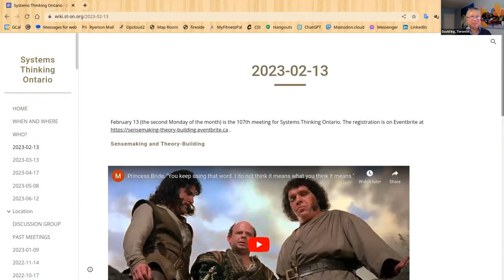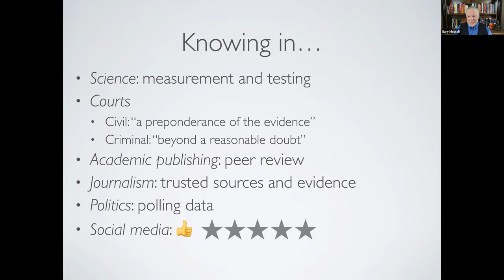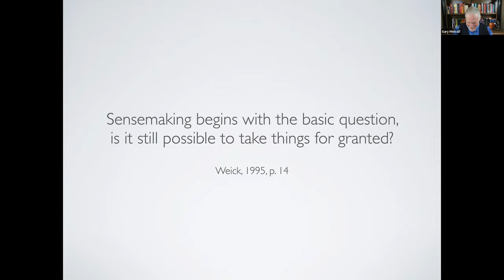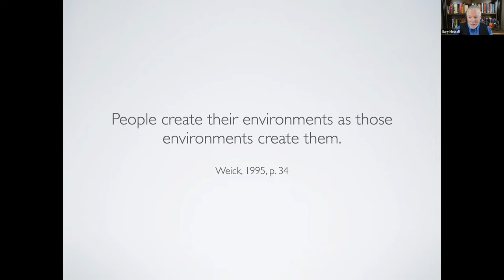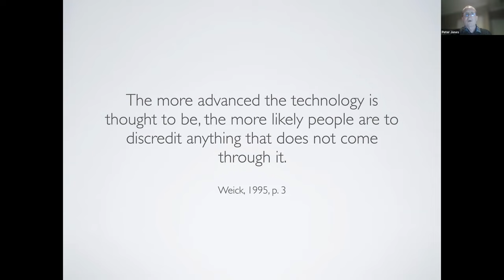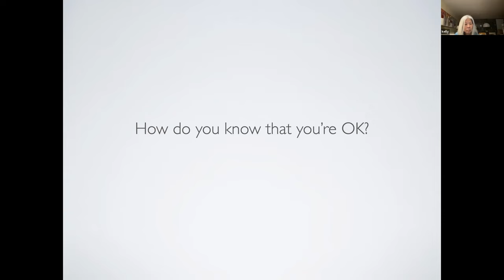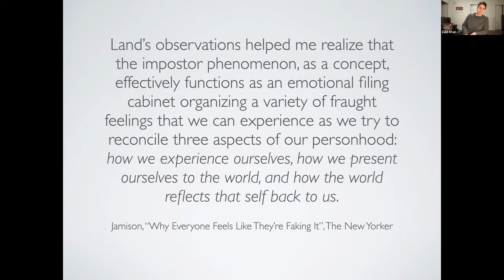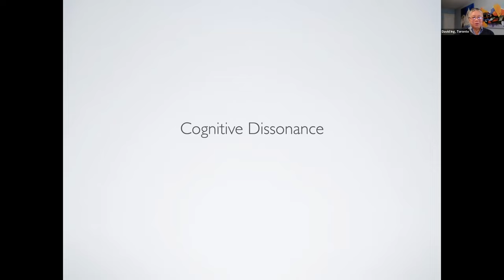Sensemaking and Theory-Building | Gary S. Metcalf | Systems Thinking Ontario 2023-02-13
Some ideas have become everyday words.  "Sensemaking" and "theory" are two of them.  The "commonsense" understanding may not line up to the scientific meaning that has evolved in research over the past few decades.

For this session, Gary S. Metcalf will provide a baseline, based on some suggested pre-readings as reference points  The discussion will then open up so that participants can voice their impressions, consider a variety of interpretations, and reflect on ways the differences can be constructive or confusing.

Suggested pre-reading:

* Chun Wei Choo, "The Management of Ambiguity: Organizations as Sensemaking Communities", The Knowing Organization,

* Eisenhardt, K. M. & Graebner, M. E. (2010). Theory building from cases: opportunities and challenges. Paper presented at PMI® Research Conference: Defining the Future of Project Management, Washington, DC.